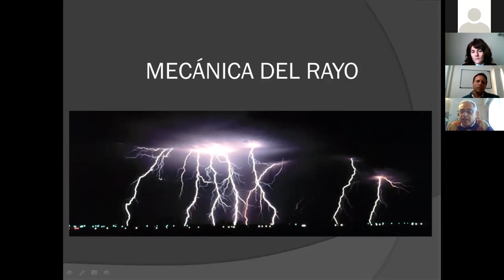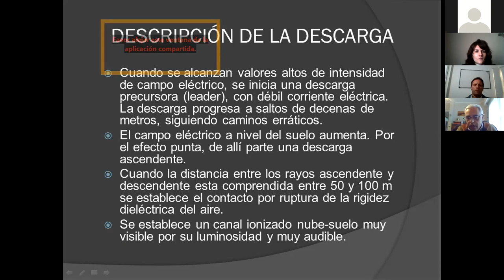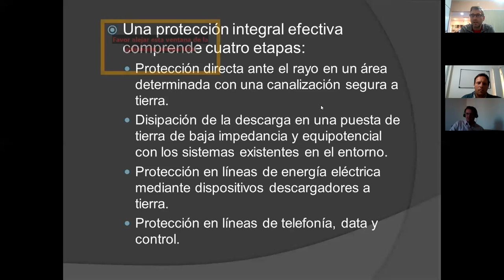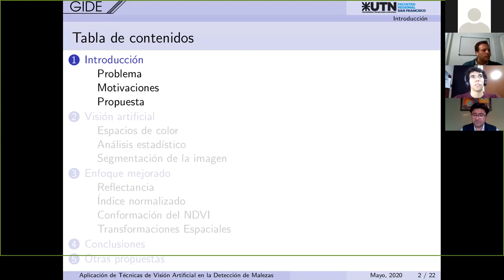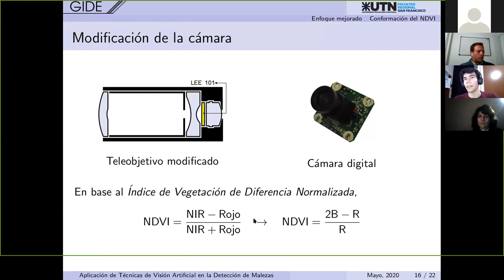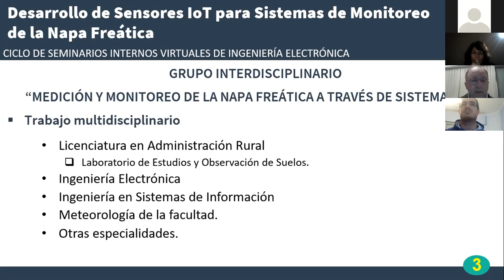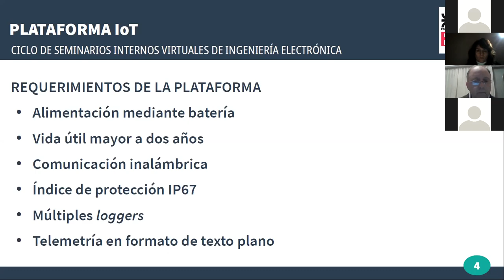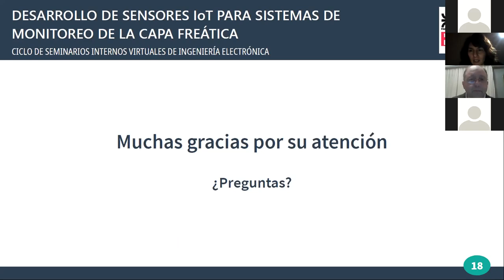3° Edición del Ciclo de Seminarios Internos de Ing. Electrónica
En esta tercera edición expondrán los siguientes trabajos:
-"MECÁNICA DE RAYO. PROTECCIONES POR DESCARGAS ATMOSFÉRICAS", presentado por Ing. Gustavo Zarranz.
-"HERRAMIENTAS PARA EL PROCESAMIENTO DE IMÁGENES APLICADAS A LA DETECCIÓN Y CONTROL DE MALEZAS", prsentado por el Tec. Marco Miretti
-"DESARROLLO DE SENSORES IoT PARA SISTEMAS DE MONITOREO DE LA CAPA FREÁTICA", presentado por los Ing. Sergio Felissia y Emmanuel Dovis.